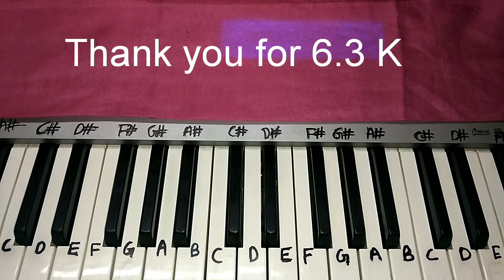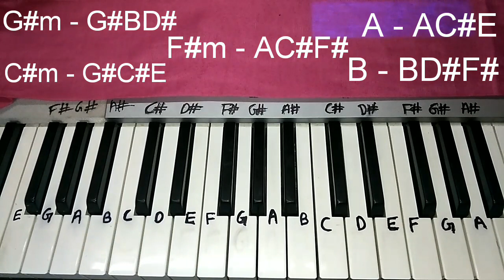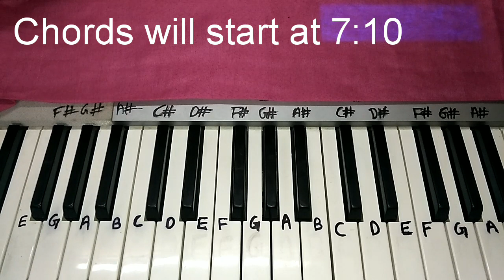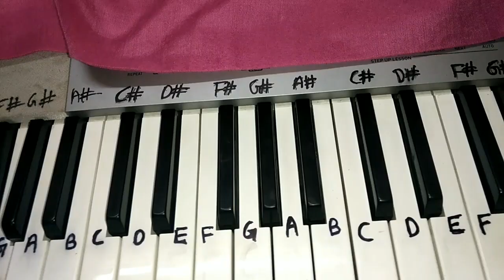Paisa - Super 30 - Easy Piano Tutorial | Hrithik Roshan & Mrunal Thakur | Vishal Dadlani | Ajay Atul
Hey Guys Here's my Easy Piano Tutorial of Paisa From The Movie Super 30, If you liked then please Subscribe to my channel 😘  and don't forget to follow me on my Instagram 🤗

Produced by Nadiadwala Grandson Entertainment, Phantom Films & Reliance Entertainment

Starcast: Hrithik Roshan, Mrunal Thakur along with Pankaj Tripathi, Nandish Singh & Amit Sadh

Singer: Vishal Dadlani
Lyrics: Amitabh Bhattacharya
Recorded & Mixed By Vijay Dayal at YRF Studios
Assisted By Chinmay Mestry
Music Composed, Arranged and Produced by Ajay - Atul
Mastered By Donal Whelan at Hafod Mastering, Whales

Releasing worldwide on July 12, 2019, in cinemas near you!